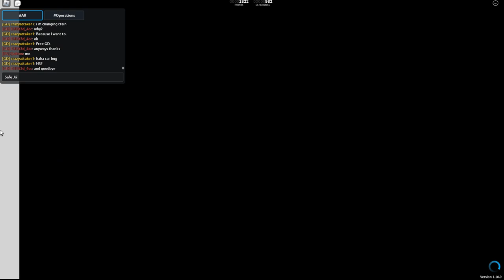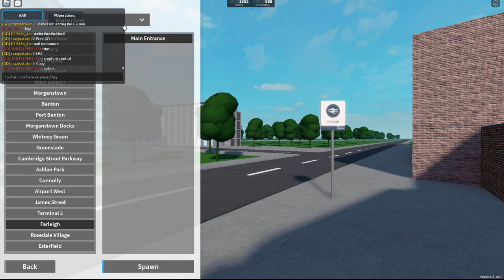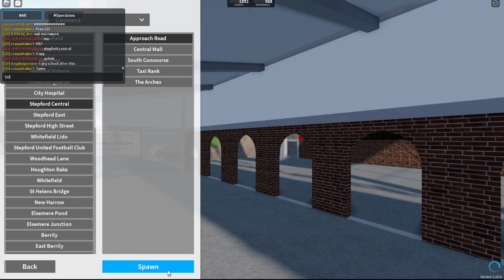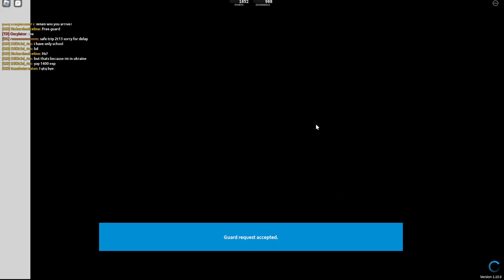Shift as a SCR Guard on Roblox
Here I demonstrate what a shift as an Roblox SCR guard looks like. I cover around 3 trains in that shift and operate doors and ensure all passengers have boarded.